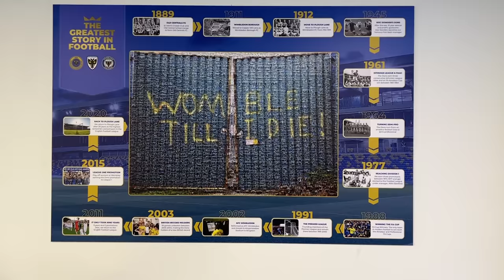Terraverse Over Everything: Thoughts from London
In which John and his family visit England, look at some art, and visit Plough Lane, the only London fortress* that matters.
Speech from Harvard that I said I would link to in the dooblydoo but didn't like to in the dooblydoo because I'm so tired and uploaded nine hours earlier than I intended to upload.

* Currently not particularly fortressy but OUR TIME IS COMING.